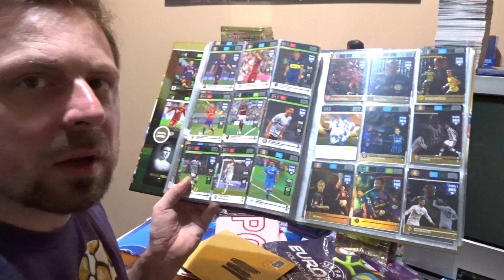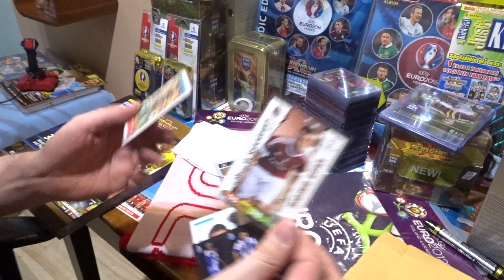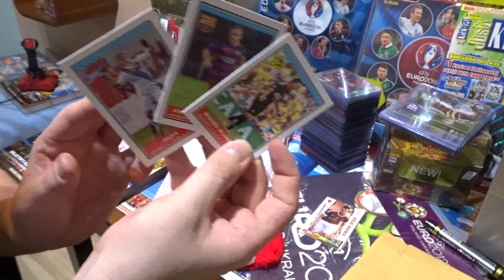PANINI FIFA 365 - MAMY KOMPLET! + MEGA KONKURS!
Lepiej późno niż wcale...dziękuję Macieju!
Z tej okazji jeszcze dzisiaj zorganizuję Mega konkurs